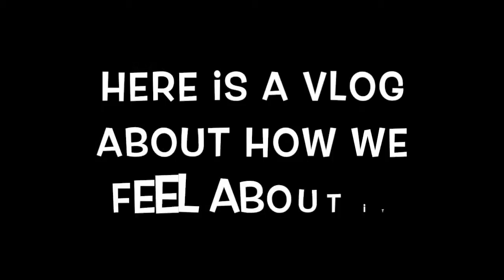English Project - Zach & Nathan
OG swag yolo ayy lmao